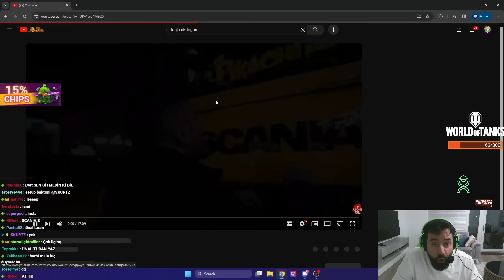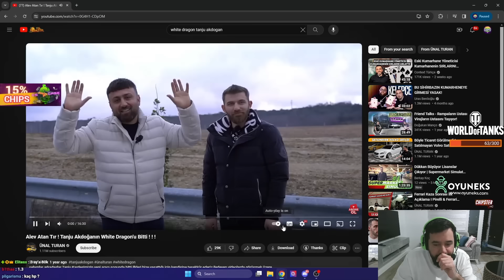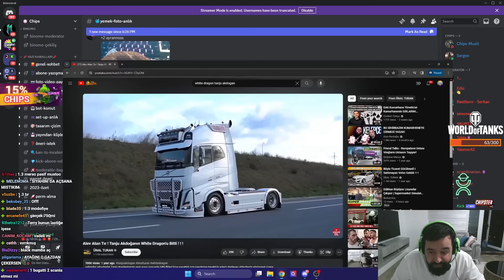CHIPS TANJU AKDOĞAN'NIN YENİ TIRININ VİDEOSUNU İZLİYOR